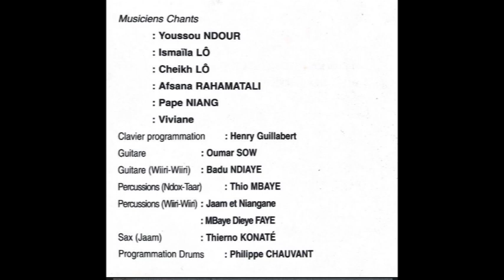Various Artists '' BENN '' Concept HENRY GUILLABERT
0:00 WIRI WIRI YOUSSOU N'DOUR

4:04 TAAR PAPE NIANG

8:20 WÉWÉ AFSANA

12:22 NIANGANE ISMAILA LO

16:35 N'DOX CHEIKH LO

20:55 JAAM HENRY GUILLABERT